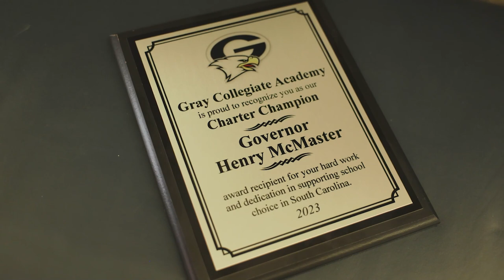Gray Collegiate Academy presents Governor Henry McMaster with Charter Champio Award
Several weeks ago, Gray Collegiate Academy recognized Governor Henry McMaster as GCA's "Charter Champion" to celebrate all he has done for school choice. Thank you to Governor McMaster for his continuous support, and thank you to GCA for letting us be part of this special moment!